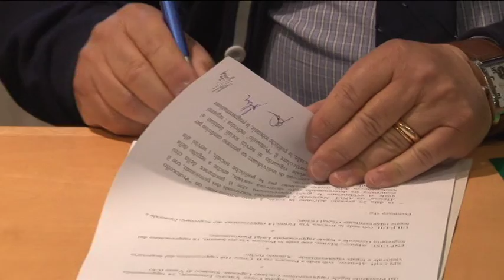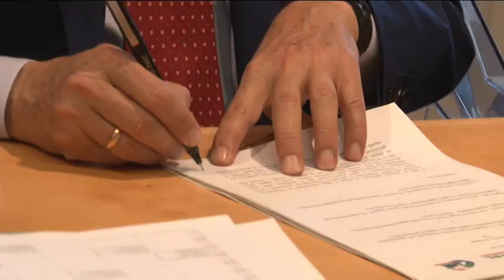ANCI e Sindacati pensionati siglano Protocollo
ANCI Abruzzo e Cgil, Cisl e Uil pensionati hanno siglato oggi un Protocollo a Pescara per garantire risposte urgenti a pensionati e categorie deboli su fisco, Trasporti e Sanità